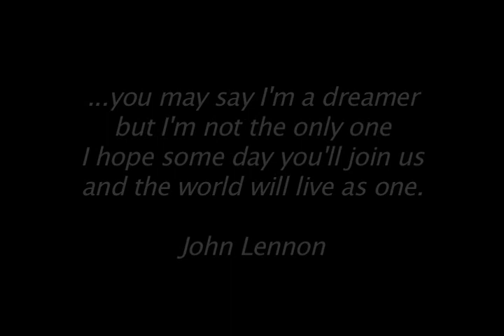The Crane (2010 NM filmmakers showcase winner--best wild-card)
A man folds an origami paper crane that achieves freedom in his dreams.